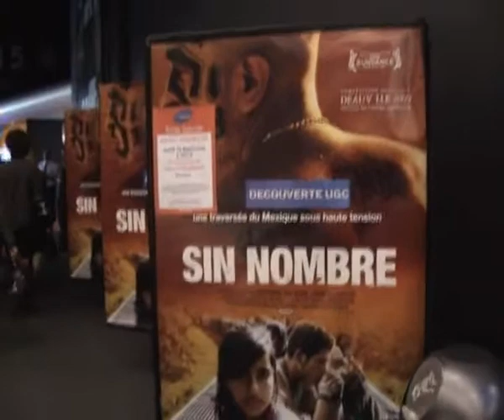Sin Nombre - réactions de spectateurs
Sin Nombre est un film de Cary Fukunaga qui sort le 21 octobre 2009.
Au Honduras, la jeune Sayra retrouve son père après une longue séparation. Elle va enfin réaliser son rêve, émigrer avec lui et son oncle aux Etats-Unis. Au Mexique, Casper est membre de la « Mara », lun des terribles gangs dAmérique Centrale. Pour venger la mort de sa fiancée, il tue un chef de bande et prend la fuite.
Sur le toit du train qui file vers le Nord, entourés de centaines de candidats à lémigration, Sayra et Casper se rencontrent. Il fuit son passé criminel, elle espère un avenir meilleur: parviendront-ils à échapper ensemble à leur destin et à franchir la frontière?